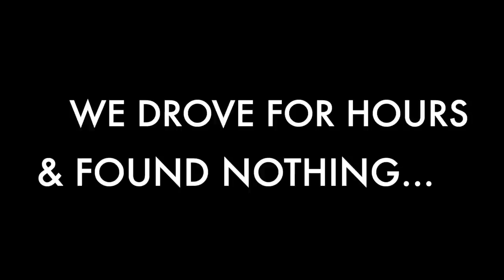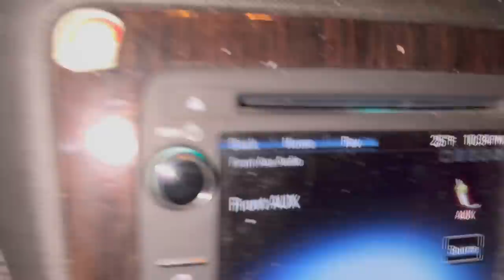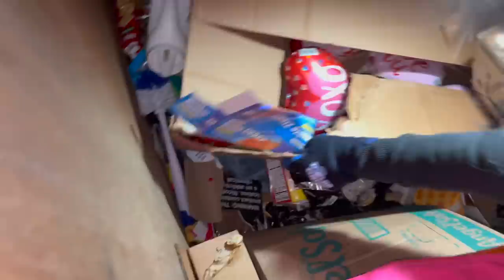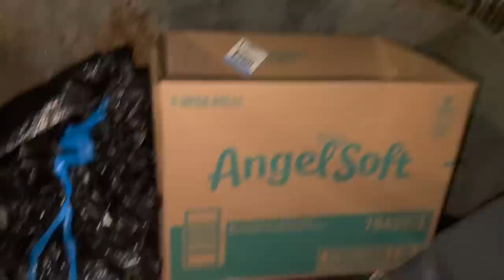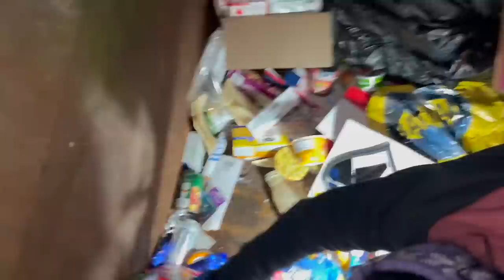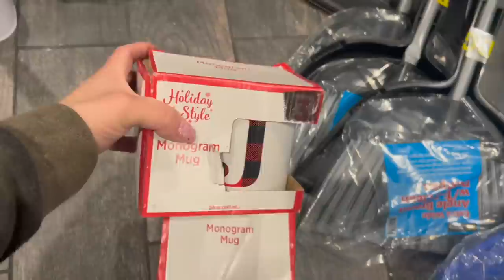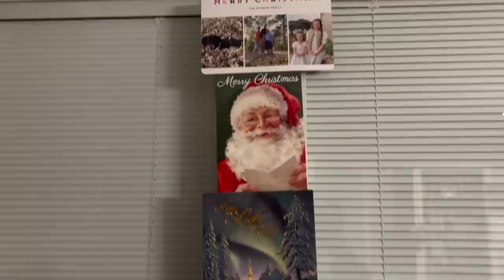DUMPSTER DIVIN// MOST OF THIS IS FROM JUST 1️⃣ DUMPSTER😱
I HAVE BEEN GETTING A LOT OF EMAILS & COMMENTS THAT YOU GUYS CAN'T FIND MY PO BOX INFO... PLEASE SCROLL DOWN ⬇️⬇️⬇️IT IS DOWN THERE WITH BIG ARROWS POINTING DOWN TO IT, IT IS TOWARDS THE MIDDLE OF THIS DESCRP. BOX, I PROMISE 😉
THANK TOU ALL SO MUCH FOR YOUR KIND DONATIONS TO HELP THOSE IN NEED IN MY COMMUNITY I AM SO GRATEFUL FOR EACH AND EVERY ONE OF YOU!!
MUCH LOVE,
SHANNON 💜

HERE IS A LIST  OF SOME OF THE PLACES WE DONATE TO:
Sincerely ,
Shannon & Beth

INSTANT OATMEAL
RAMEN
POP TARTS
CHIPS
CHEESE CRACKERS
MINI SLIM JIMS
MICROWAVE POPCORN